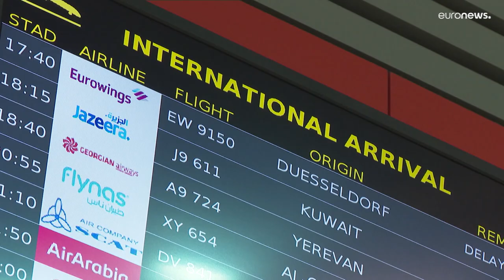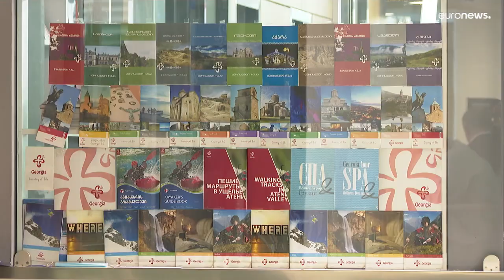Georgia | Crisis turística tras la invasión de Ucrania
La guerra en Ucrania ha cambiado las previsiones del turismo georgiano. En los primeros cuatro meses de 2022, Georgia recibió más de 820 mil visitantes, muchos de ellos procedentes de Rusia y Bielorrusia. Sin embargo, no son turistas.